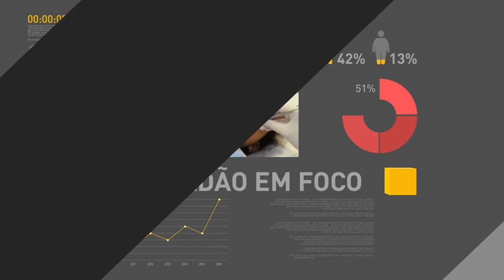O governo não parou e já conseguiu aprovar medidas importantes para o Brasil, afirma Temer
REPÓRTER NBR 20H - 03.08.17: Presidente Michel Temer concede entrevista à rádio BandNews FM. Na rádio, Temer disse que o governo não parou e já conseguiu aprovar medidas importantes para o Brasil. Veja também: Ministro da Fazenda, Henrique Meirelles, diz a investidores estrangeiros que a princípio o governo trabalha pelo cumprimento da meta fiscal de um déficit primário de R$ 139 bilhões para 2017.